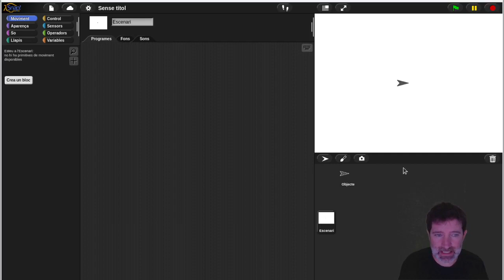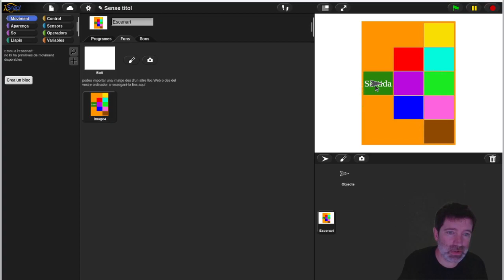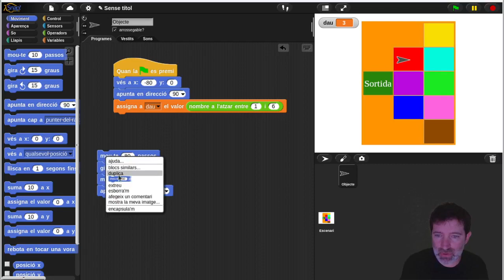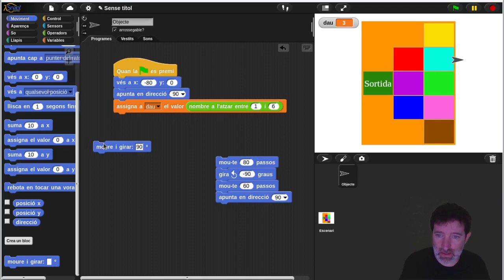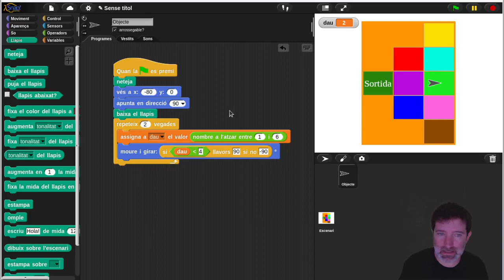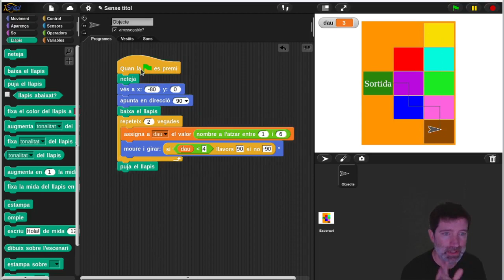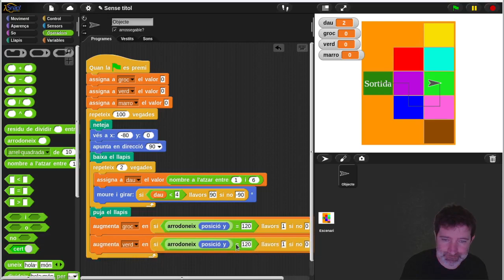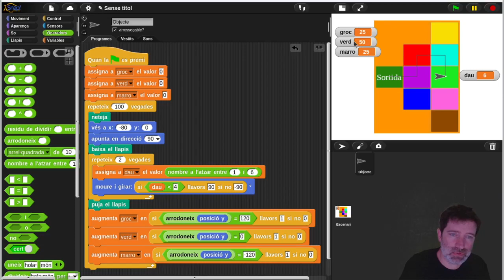Snap! Joc del dau (Puntmat)